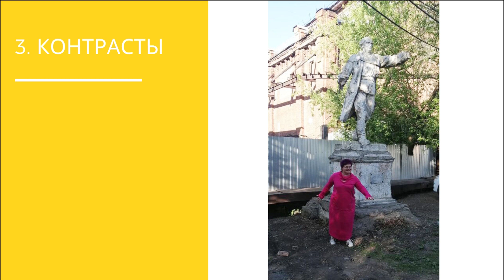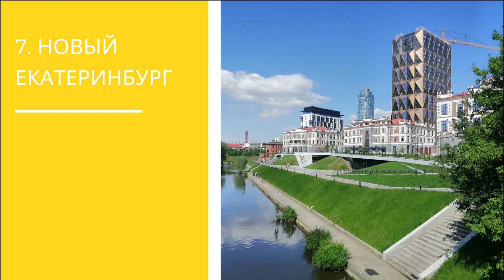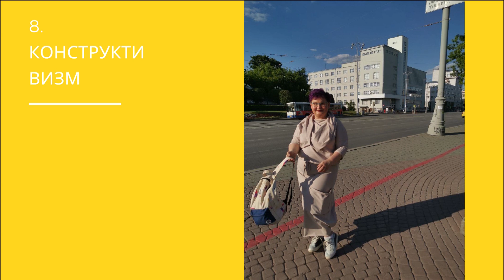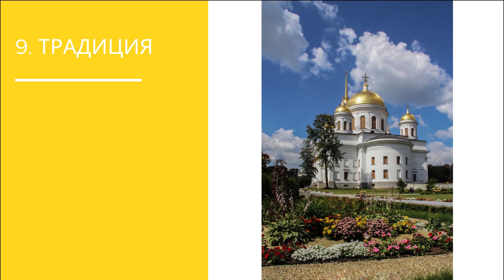Как показать Екатеринбург туристам/Учимся дома 🏡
Авторская экскурсия по Екатеринбургу от Татьяны Мосуновой ###